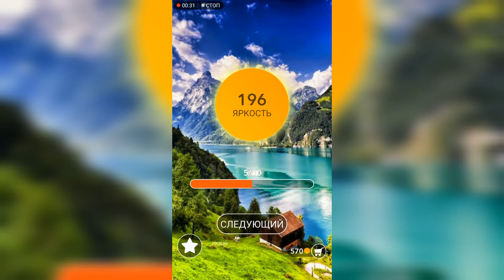Word / Слово Крест: Поиск русского кроссворда / Уровень 15